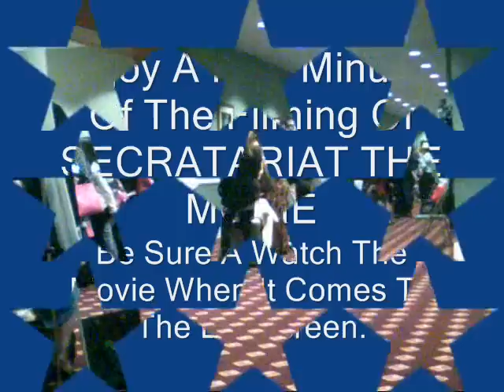Churchill Downs SECRETARIAT Shoot Louisville Kentucky Oct 2009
Aprox 5 minutes of the filming of SECRETARIAT  The New DISNEY MOVIE coming to theaters near you.

A Wonderful Movie About An EXTRODINARY Horse.

Be Sure and Watch For SECRETARIAT THE MOVIE.